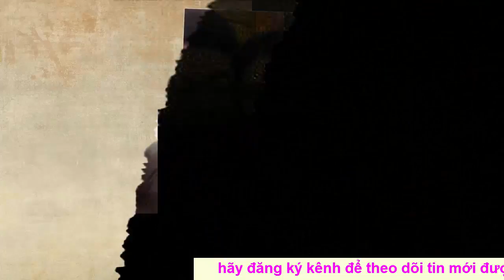Choáng với mối tình đầy thị phi của Quang Lê với Hotgirl 9x Thanh Bi{tin hot trong ngay]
Choáng với mối tình đầy thị phi của Quang Lê với Hotgirl 9x Thanh Bi